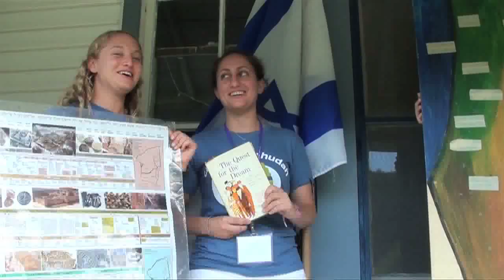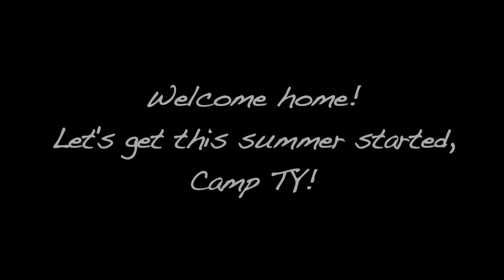opening video 2011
This video was screened for chanichim on opening night of camp TY's 1st session, 2011. It introduces the various staff teams, and is based on Rebecca Black's hit "Friday."